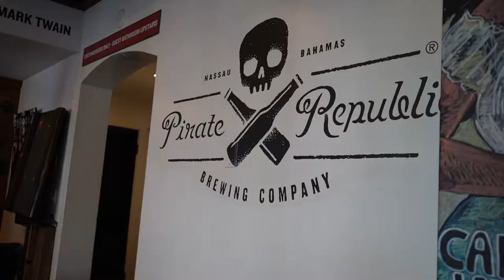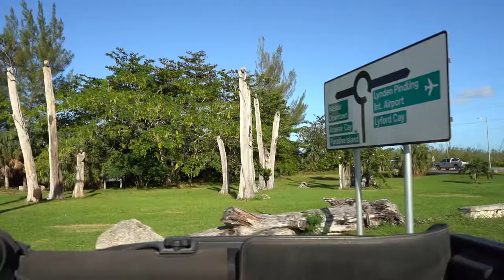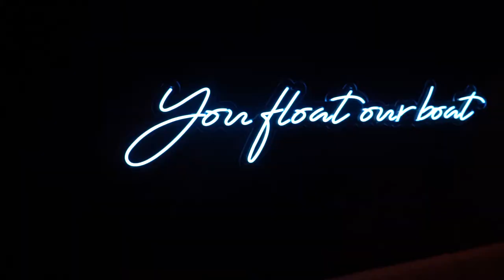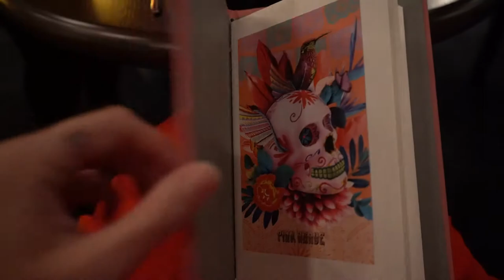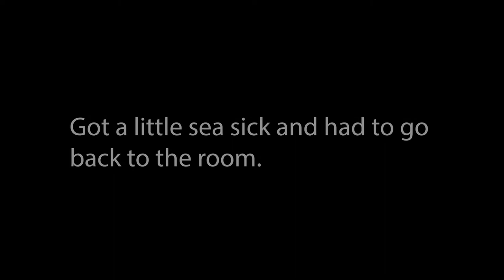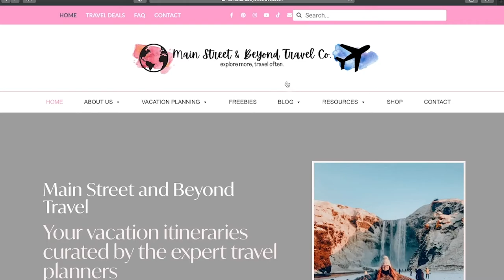Nassau Bahamas Jeep Tour PORT EXCURSION with Virgin Voyages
In today's cruise vlog, we disembark in Nassau, Bahamas and do a Jeep Tour excursion of the island to explore more on the main paradise island. We booked the tour directly through Virgin Voyages as a 'Shore Thing' aka port adventure or excursion. We had actually previously booked a Pearl Island excursion, but the weather was too bad and we that got cancelled.

Our tour didn't depart until later in the afternoon which left us plenty of time onboard to grab breakfast, and explore the town of Nassau for a little while on our own. We walked through the streets and found some cute shops, and even a delicious brewery we went to.

The jeep tour we did took us to lunch, caves, and beaches- all of which were very nice and fun! We enjoyed taking time to get to know and explore the island. It was definitely neat to get to see the whole island and learn more about Nassau, too.

Want us to explain all of this to you? Let's get your adult-only cruise adventure started below...

Cruise Packing List

Virgin Voyages Cruise Ship
Adult Only Cruise Virgin
Virgin Cruise Line
Virgin Voyages Shore Things